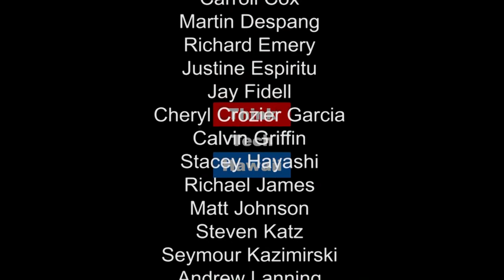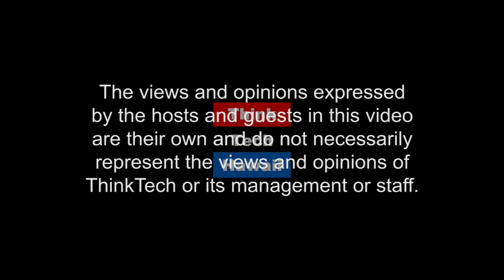History of Political Coalitions Since The New Deal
Jon Davidann, Professor of History at Hawaii Pacific University, joins Jay Fidell on Trump Week to discuss  the history of political coalitions since the New Deal and the state of the current Republican coalition.